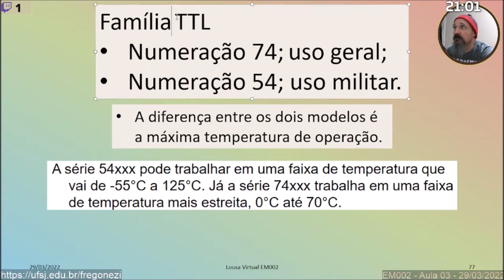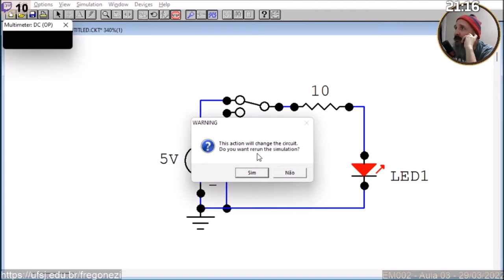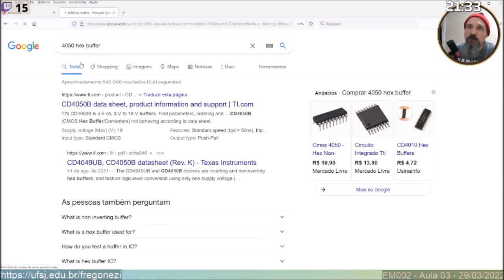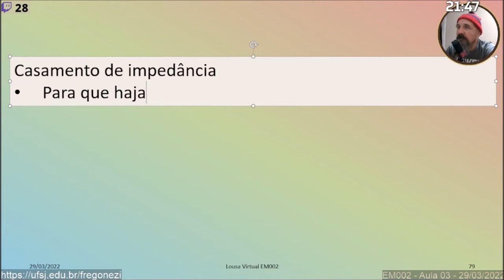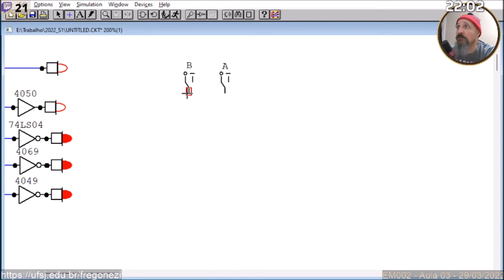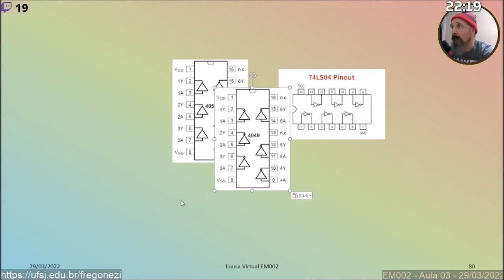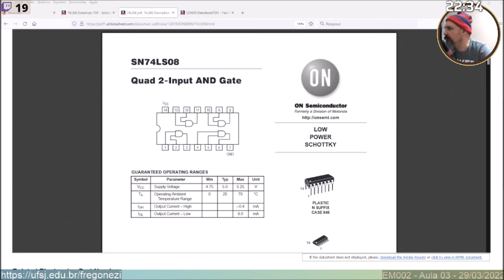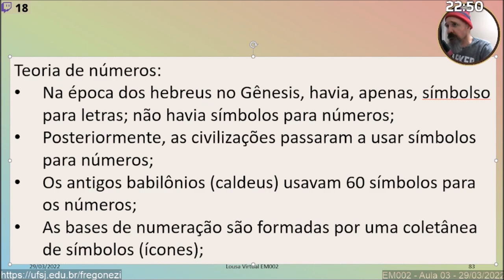Sistemas Digitais - EM002 - Aula 03 - 29/03/2022